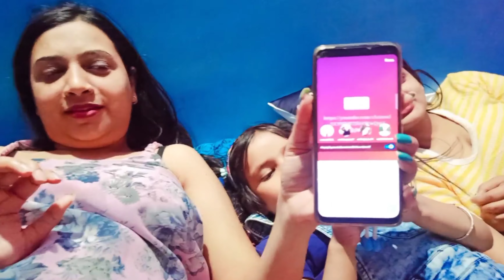ye log ka aisa makeup 🤭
this blog I am preparing for all the housewife to as well as for the public to get inspired from my video that, how the housewife do their daily work, as well as, also doing some productive work.. giving a message to all the housewife that you can also do some productive work by being at home also. not only making daily vlogs,but also giving some information through your videoes.

I am using non copyright music here

                   and supporting me

Ankita Gupta from bihar